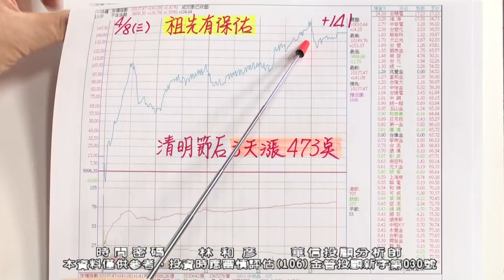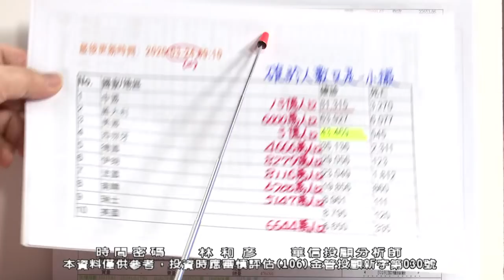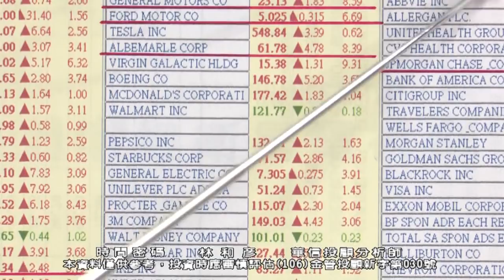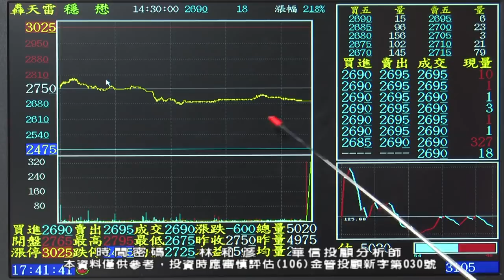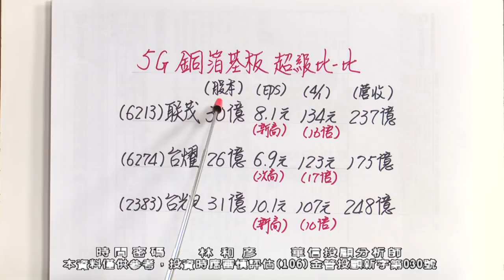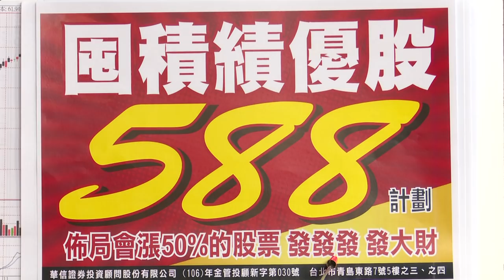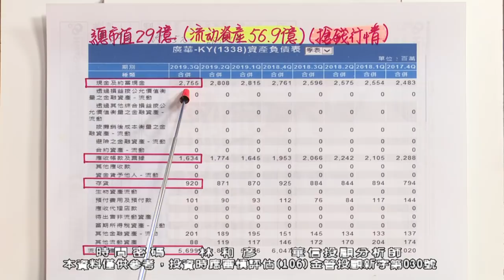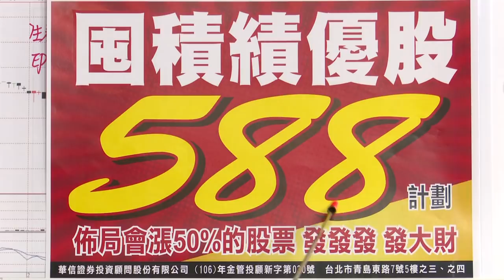20200409 2100 林和彥 時間密碼